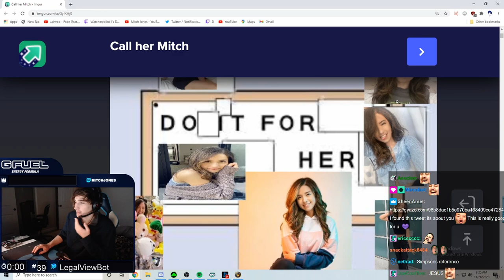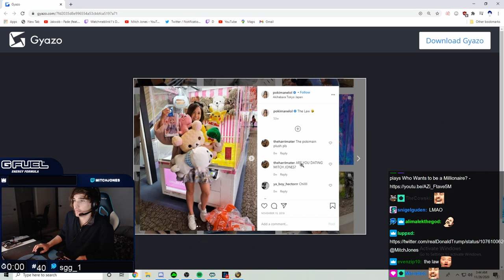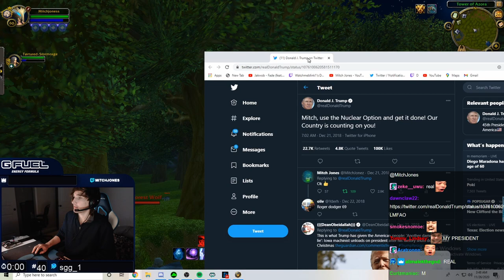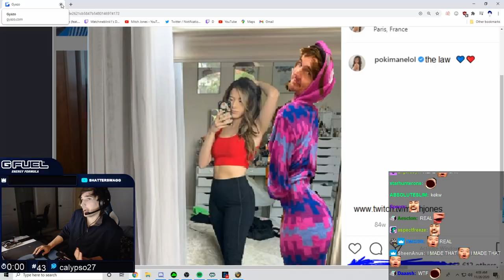Mitch has a secret girl? Second day streaming Shadowlands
After a successful stream, Mitch Jones continues his journey in Shadowlands. Is WoW pay to win now? Quests, PvP & more! Click▼

Mitch Jones is a multi-rank 1 Arcane Mage who has played World of Warcraft for 15 years and has streamed on Twitch for 9 years.
Mitch spends his days making hilarious clip moments which spread across Reddit from LivestreamFails to his own subreddit. You can expect daily highlight content from Mitch across a variety of games and his life as a streamer